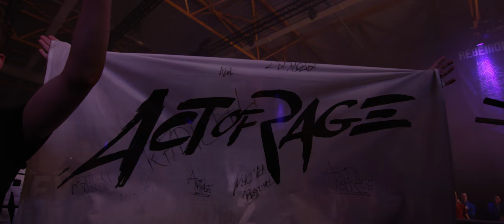D-Sturb & Act Of Rage - Let The Games Begin (Official Videoclip)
Videoclip by videotrend.nl